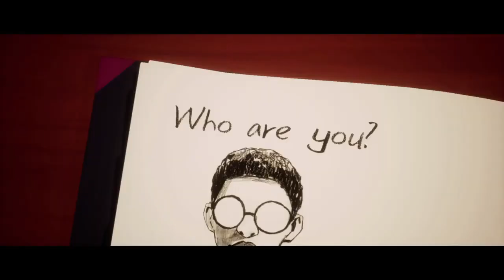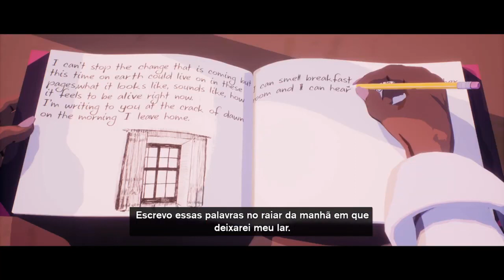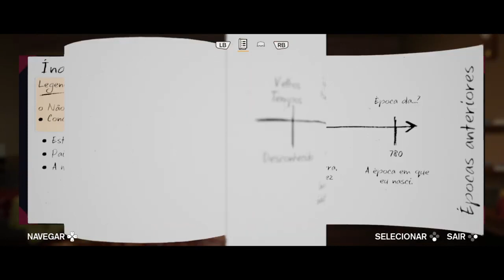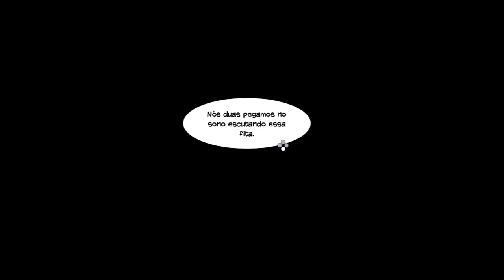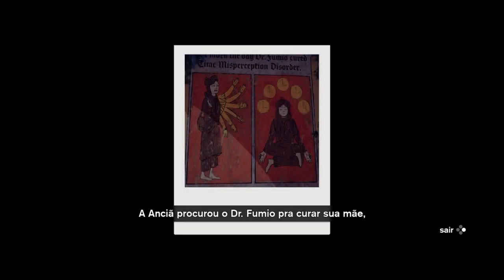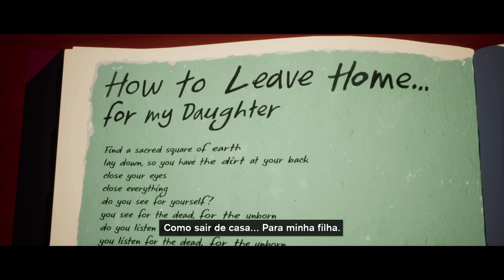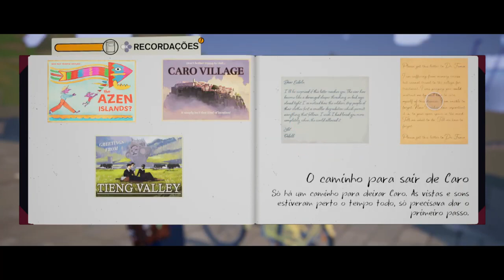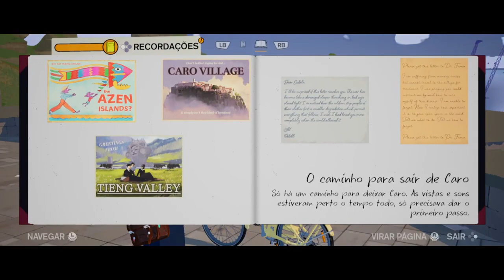SEASON: A letter to the future🌟Explore, grave, conheça pessoas 🌟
Mergulhe no mundo de Season, um jogo de aventura atmosférica sobre viagens de bicicleta em terceira pessoa. Saia de casa pela primeira vez em busca de recordações antes que um misterioso cataclismo acabe com todas elas. Explore, grave, conheça pessoas e desvende o estranho mundo ao seu redor.

TÍTULO: SEASON: A letter to the future
GÊNERO: Aventura, Casual, Indie
DESENVOLVEDOR: Scavengers Studio
DISTRIBUIDORA: Scavengers Studio
DATA DE LANÇAMENTO: 31/jan./2023

MÍNIMOS:
SO: Windows 10
Processador: Core i3 / Ryzen3
Memória: 8 GB de RAM
Placa de vídeo: NVIDIA GeForce GTX 950
DirectX: Versão 10
Armazenamento: 7 GB de espaço disponível

RECOMENDADOS:
SO: Windows 10
Processador: Core i5 / Ryzen5
Memória: 16 GB de RAM
Placa de vídeo: NVIDIA GeForce GTX 1660
DirectX: Versão 10